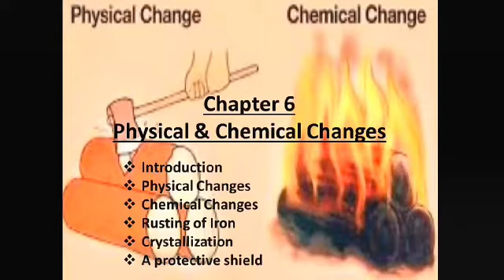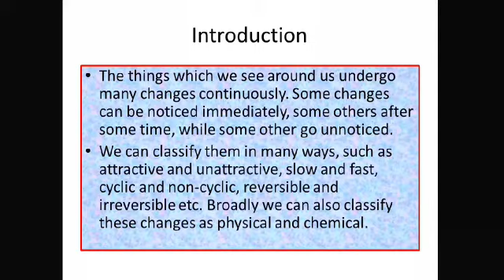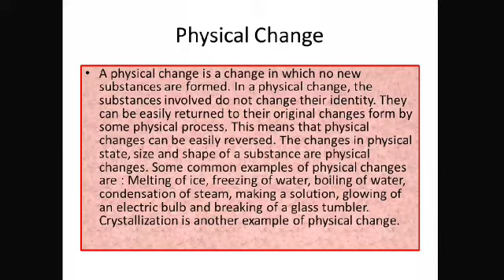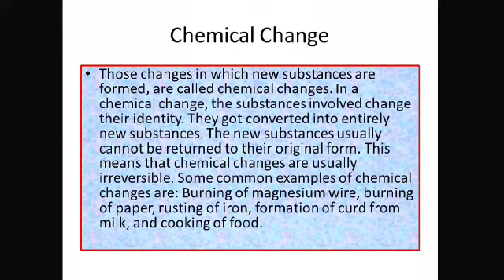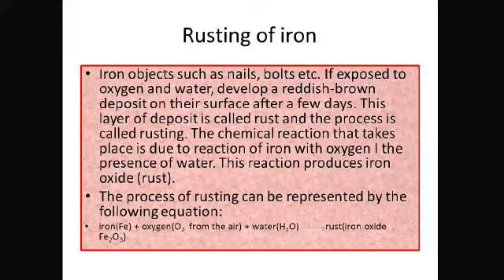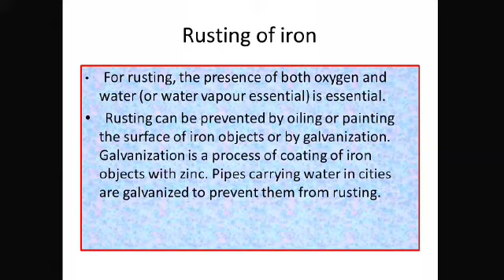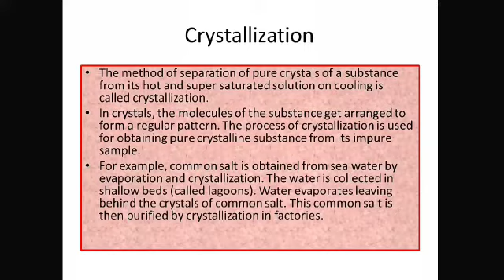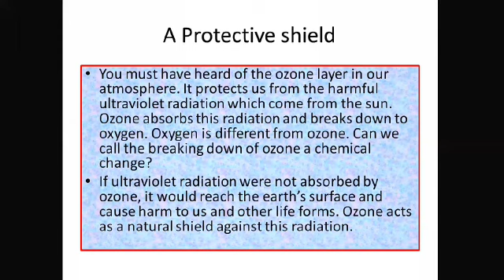Class VII Chapter 6 Physical & Chemical Changes Part 1